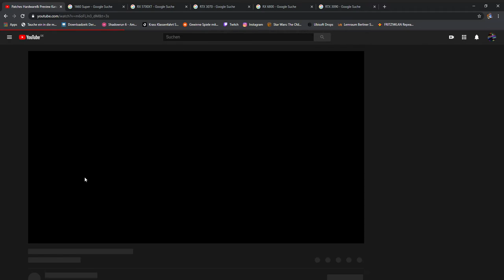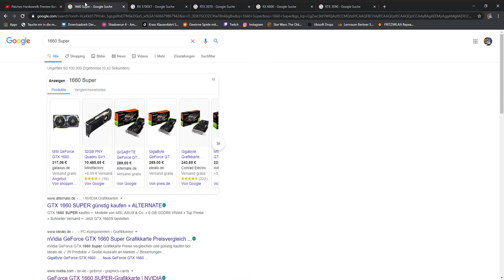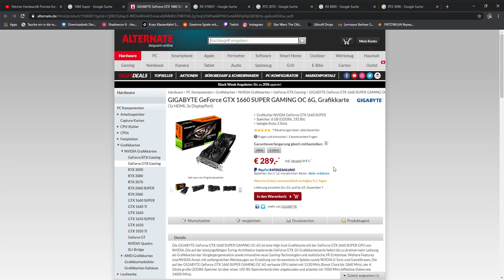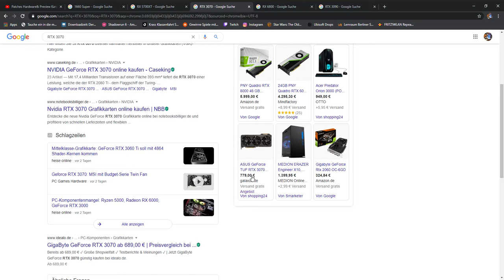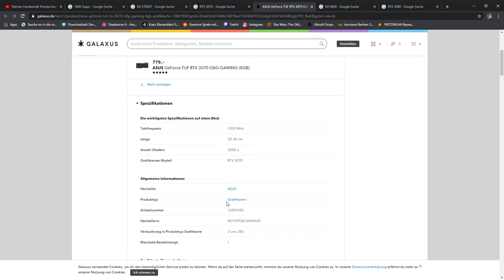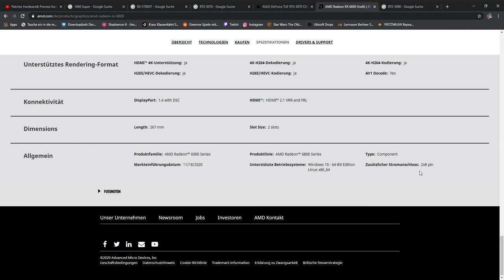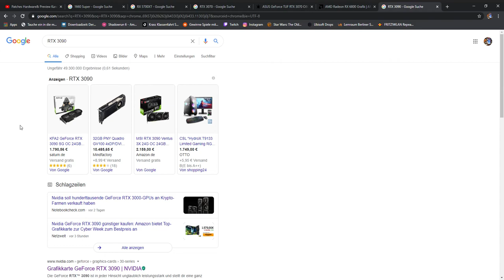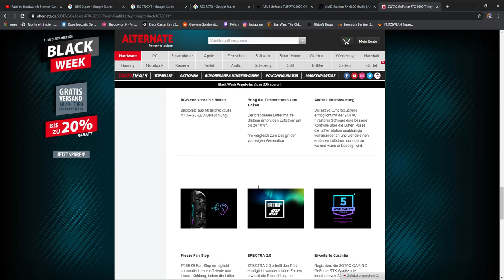Meine (FINALE) Top 5 der Lohnenswertesten Grafikkarten Ende 2020....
In diesem Video zeige ich euch meine Finale Top 5 der Lohnenswertesten Grafikkarten...
Schreibt auch gerne Videowünsche in die Kommentare, würde mich sehr darüber freuen ;)